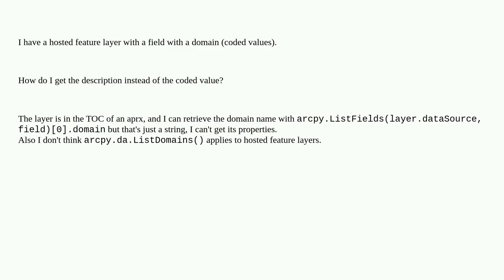Gis: How to get description instead of coded value for a field with domain in hosted feature layer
How to get description instead of coded value for a field with domain in hosted feature layer

A special thanks goes out to the awesome community

  arcpy arcgis-python-api arcgis-pro domains arcgis-online